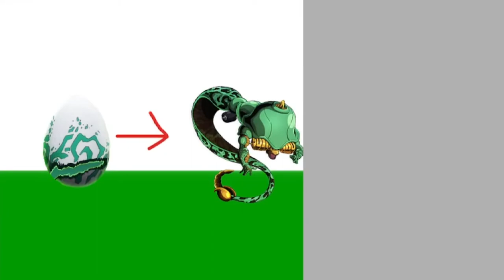Коротко о том как работает Echoes (Act 1) и да я вернулся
Да прости Джайро, и скорее всего я где то ошибся. Человек на  которого прикрепили звук, то он просто его слышал. Ну и ладно, в следующий раз сделаю другой стенд... (если что эхоса 2 не будет, этот видос просто тестовый можно сказать. Что то по типу, проверка: смогу ли я сделать разбор, или я всё забыл.
license.